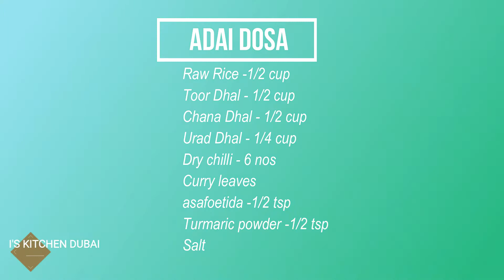Adai Dosa in Tamil